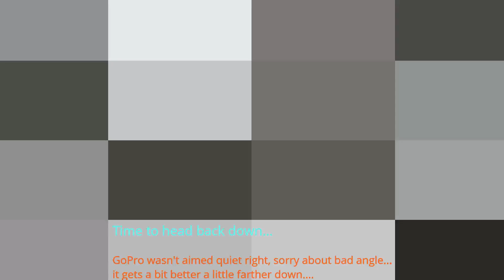Adams Canyon WINTER Hike. Layton, Utah January 2019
Winter Hike up to the waterfall of Adams Canyon located in Layton, Utah. Morning of 12 January 2019.